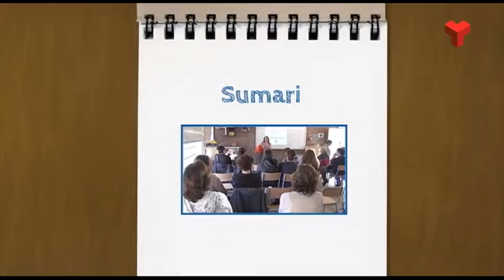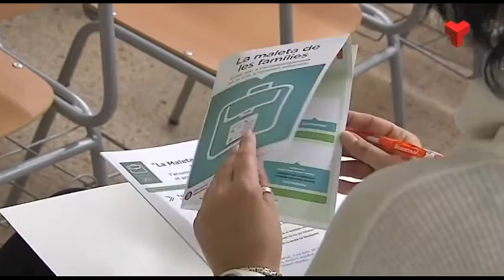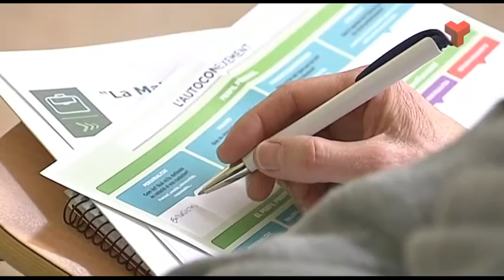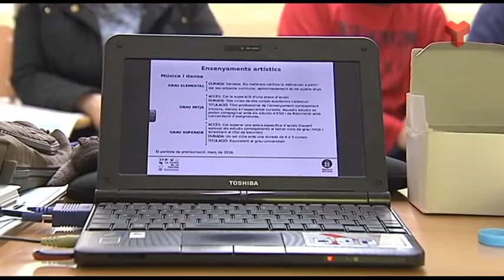Les maletes de les famílies (Instituts Aimerigues i Torre del Palau de Terrassa)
Fragment del vídeo del programa 'El Vallès Educa' de Canal Terrassa publicat el dia 10 de maig de 2016 que mostra el projecte "Les maletes de les famílies", a dos instituts de Terrassa (Les Aimerigues i Torre del Palau),  que impulsa la Diputació de Barcelona i que vol implicar als pares i mares en la pressa de decisions del futur educatiu dels seus fills i filles.